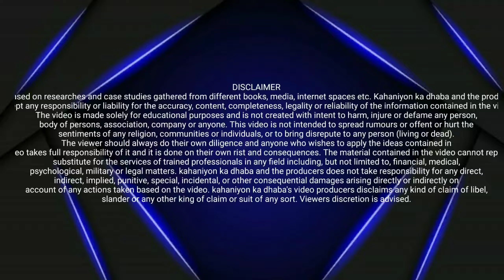इन चारों में कौन बड़ा? शांति प्रेम विश्वास और आशा/Gyan vardhak kahani | Inspiring story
What are the most inspirational stories?

Which is the best story for students?

Can you tell me an inspirational story?

What are inspiring stories?

What is a meaningful story?

Can you tell me a moral story?

motivational stories for students to work hard

motivational stories for students to work hard pdf

short motivational stories about goals

true motivational stories with moral

Short moral stories in Englis
रियल लाइफ स्टोरी इन हिंदी

मोटिवेशनल स्टोरी फॉर स्टूडेंट्स तो वर्क हार्ड

Motivational lekh in Hindi

Motivational story for students in marathi

मोटिवेशनल स्टोरी इन हिंदी पीडीएफ

दुनिया पागलों ने बदली है

Motivational Story for students In Tamil

मोटिवेशनल स्टोरी फॉर स्टूडेंट्स

Motivational story for students in English

Motivational Story for students in Hindi PDF

शार्ट मोटिवेशनल स्टोरी इन हिंदी विथ मोरल

Motivational story for students in Gujarati

सोच बदलने वाली कहानी

लक्ष्य स्टोरी इन हिंदी

समय की कीमत कहानी

जबरदस्त मोटिवेशनल कहानी

don't trust anyone meaning in hindi
don't trust anyone quotes
vishwas ki kahani
खुद पर विश्वास रखें
खुद पर विश्वास की कहानी
stories in english to read
short story writing in english

bhakti ki kahani
rani ki kahani
hindi kahani
hindi kahaniya
kahaniya
unt ki kahani
jadui kahaniya
kahaniya in hindi
jadui kahani
oont ki kahani
ut ki kahani
siyar aur unt ki kahani
ghoda aur unt ki kahani
uunt ka badla ki kahani
unt siyar ki kahani
siyar ki kahani
camel ki kahani
gadhe ki kahani
sunahara oont ki kahani
hindi kahaniya tv
unt aur siyar ki kahani
ut aur siyar ki kahani
moral kahani
bagh aur hiran ki kahani
dharmik majedar kahaniya
hindi kahaniya for children
kahaniya hindi
kahaniya stories
prernadayak kahaniyan
panchatantra kahaniya
prernadayak kahaniya
hindi stories
moral stories
hindi story
stories
hindi kahani
bedtime stories
hindi kahaniyan
cartoon stories in hindi
hindi kahaniya
hindi fairy tales
moral story
saas bahu stories
new stories
story hindi
hindi stories with moral
moral kahaniya
bhakti kahaniya
moral kahaniya
bhakti kahani
kahaniya
pauranik kahaniya
hindi kahaniyan
kahani
hindi kahani
hindi kahaniya
moral kahani
bhakti story
kahaniyan
dharmik kahani
jadui kahaniya
bhakti
dharmik kahaniya
kahaniyan hindi
gareeb ki kahaniya
bhakti katha
gareeb ki kahani
bhakti stories
gareeb ki kahaniyan
garib ki bhakti
sacchi bhakti ki kahaniyan
bhakti video
kahaniyan in hindi
bhakti kantha
bhakti katha
bhakti kantha semi final
navdurga katha
bhakti geet
bhakti songs
bhakti kantha full episode
siddhidatri mata ki katha
mangula kanya
bhakti sagar
mata bhakti
siddhidatri katha
bhakti darshan
hindi bhakti geet
bhakti kahani
katha
gareeb bhaktin ki katha
bhakti songs hindi
bhakti gana
bhakti kahaniya
mahagauri katha
bhagwat katha
bhakti
manjula kanya full episode
mangula kanya full episode
navratri katha

@GoodNess Stories
@Daily Majedaar Kahani

देखने के आप सभी का बहुत बहुत आभार